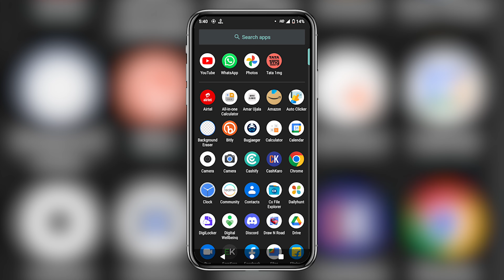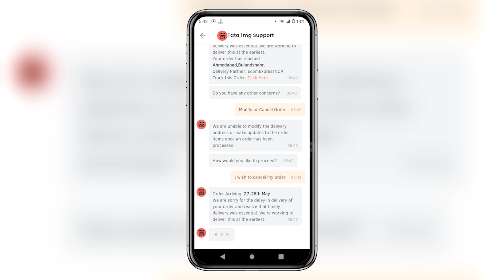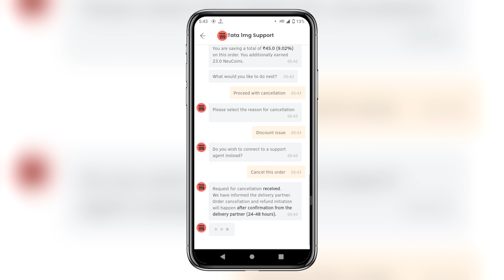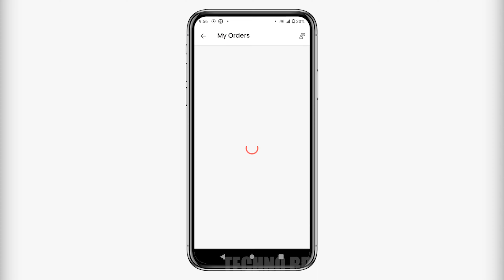Tata 1mg Order Cancel Option Not Showing Problem Solve ⚡⚡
Keep Supporting...